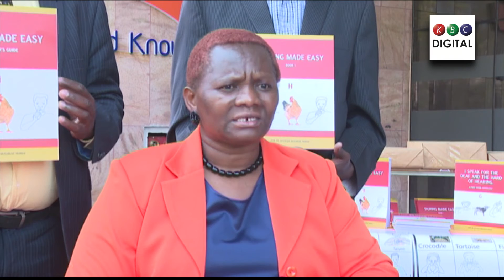Sign language is a human right needs, that we need to communicate. Everyone can learn sign language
Senator (Dr.) Getrude Musuruve: I distributed books worth 400 thousand so that the Kenya National Library becomes the center-front in accessing materials of sign language.